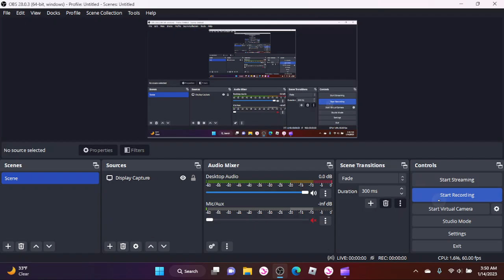Star stables online Part 3 Working with the Dark core riders!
Working with the dark core soul riders let's see how well this is going to end...